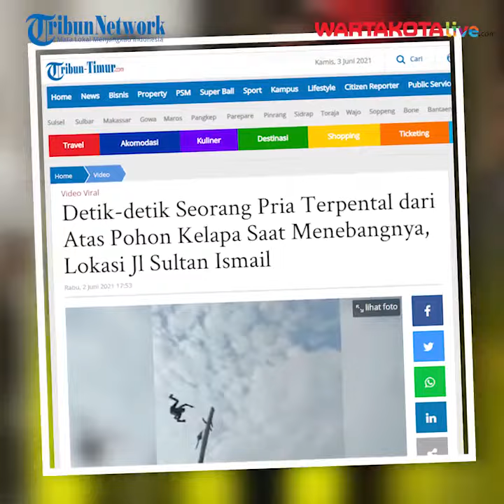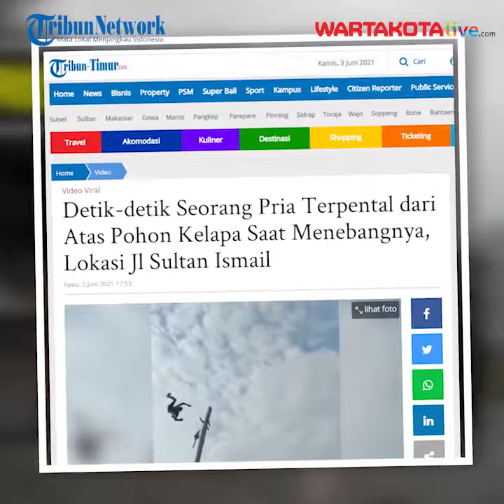Detik-detik Seorang Pria Terpental dari Atas Pohon Kelapa Saat Menebangnya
TRIBUN-TIMUR.COM - Video viral seorang pria penebang kayu terpental dari pohon kelapa viral di Kabupaten Siak, Riau.

Melansir Tribun Sumsel (Tribun Network), seorang pria diminta menebang pohon kelapa di halaman rumah warga di Jalan Sultan Ismail, Kelurahan Kampung Dalam, Kecamatan Siak, Kabupaten Siak, Riau.

Videonya pun viral sejak Selasa (1/6/2021).